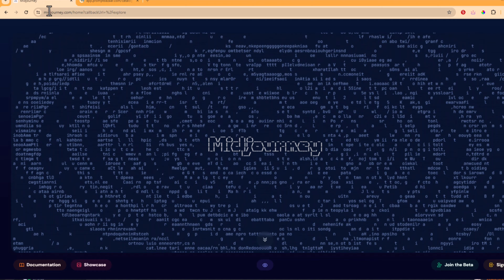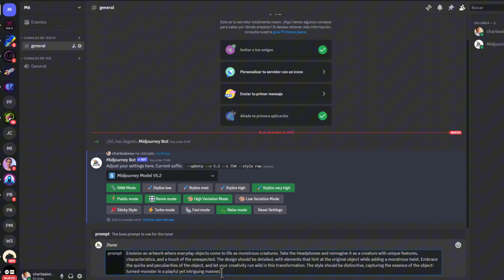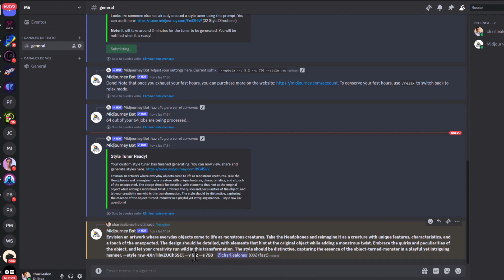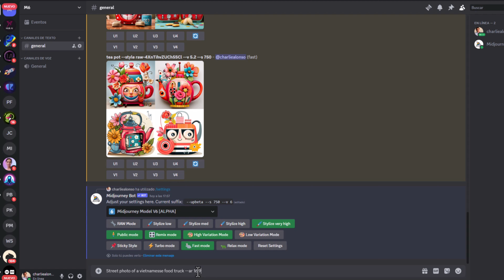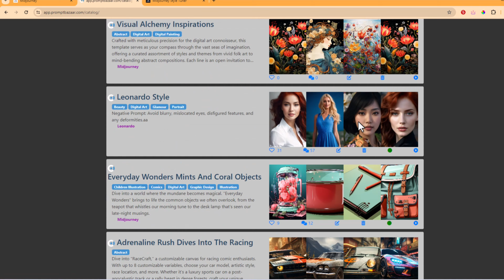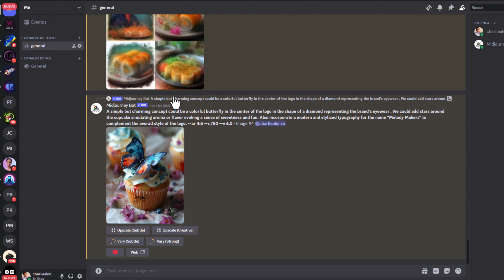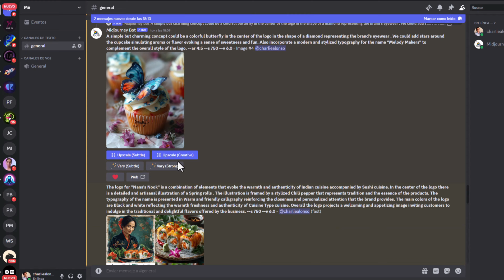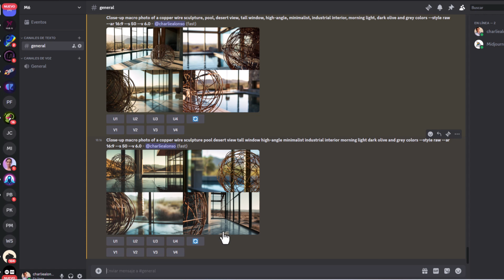¡Nuevo MIDJOURNEY V6! 👉🏻 (TUTORIAL) TODAS las NOVEDADES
¡Bienvenido!
Es este video vamos a ver todas las mejoras y novedades del esperado Midjourney V6.

📝 Texto a otro nivel
🤖 Entendimiento del prompt mejorado
🔄 Versiones mejoradas
🖼️ Imágenes más detalladas y nítidas

Descubre con nosotros toda la potencia del nuevo y mejorado Midjourney V6

👉 Si tienes alguna duda o consulta, déjanos un comentario.

00:00 Bienvenida
00:22 Midjourney
45:23 Discord
02:16 Crea un servidor
02:37 Añadir bot de Midjourney al nuevo servidor
03:10 Settings
04:47 Estilos personalizados
12:36 Midjourney V6
16:21 Prompt Bazaar y V6